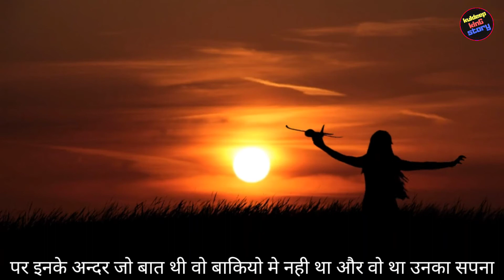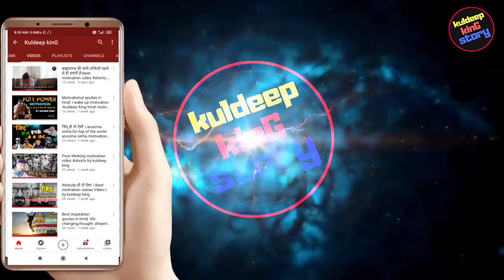Full power of positive addiction। motivation video in hindi ।best success motivation by kuldeep king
दोस्तो कई बार तो हम decide बहुत कुछ करतें है
कि वो करेगे वो करेगे लेकिन
जब actual करने का का time आता है तो कर नही पाते
क्यूँकि की अन्दर वो  नशा ही नही होता उस काम को करने का और जब तक कोई भी काम करने का नशा
यानिकी वो addiction तुम्हारे अन्दर नहींं आ जाता
तब तक तुम उस काम को 100% नहीं कर सकते।
और एक बात रखना कभी ये मत समझना कि तुम्हारा कोई backgroun नहींं है।अगर तुम्हारे पास वो सपना है और उसे पूरा करने का नशा और वो जिद्द है तो यक़ीन करिये कामयाबि एक दिन तुम्हरे कदमो मे होगी।
दोस्तों विडीओ अच्छा लगा हो तो प्ल्ज़ चैनल को जरूर